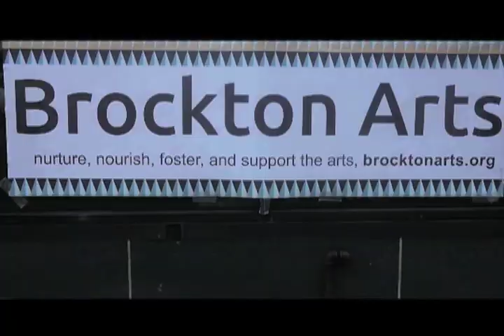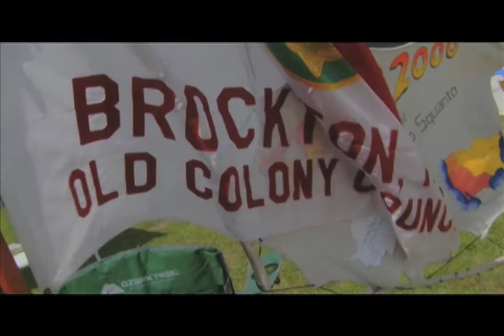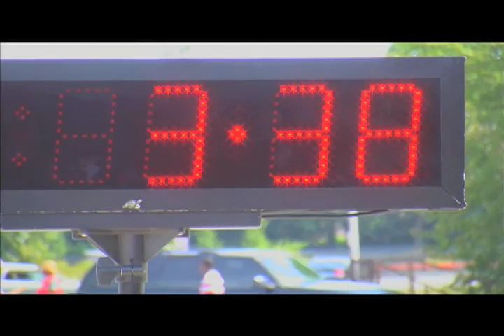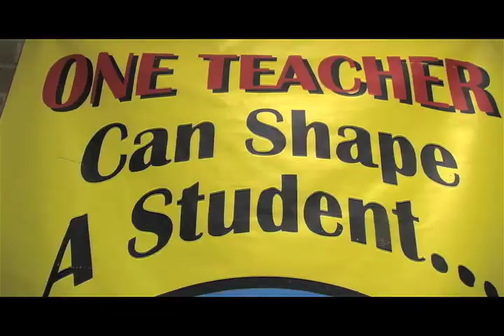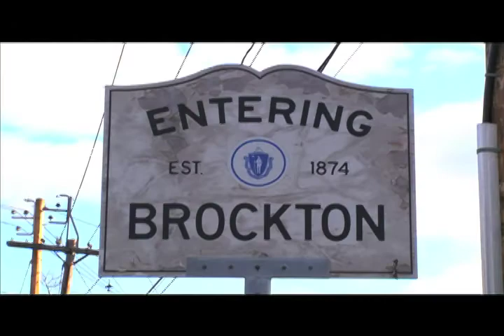Media Awards (magazine show) 2015